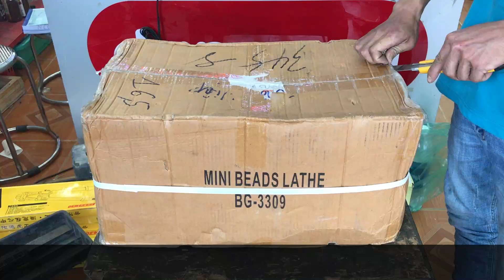MÁY TIỆN GỖ ĐA NĂNG 0982720011